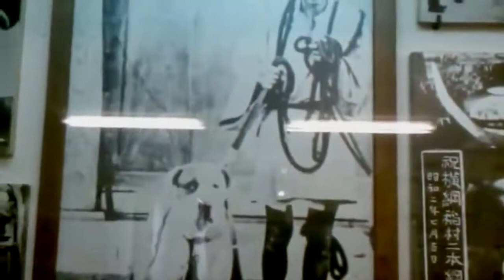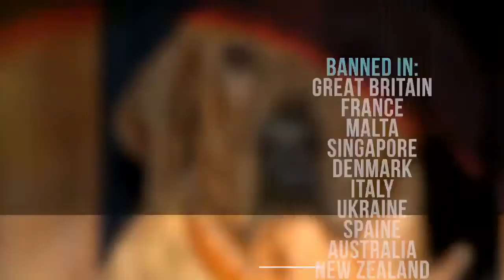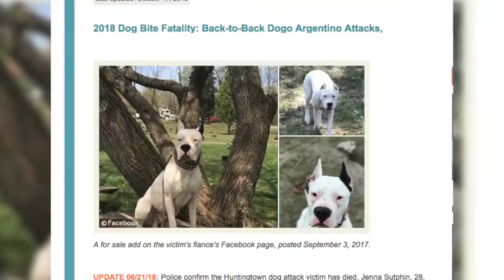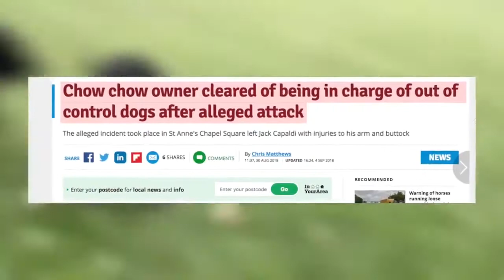Top 10 Most Aggressive Dog Breeds In the World 😠